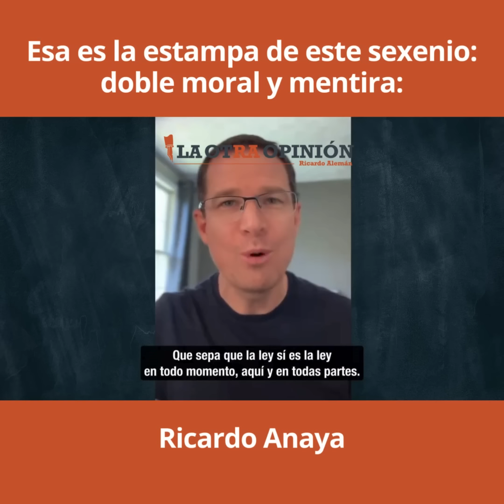Esa es la estampa de este sexenio doble moral y mentira: Ricardo Anaya